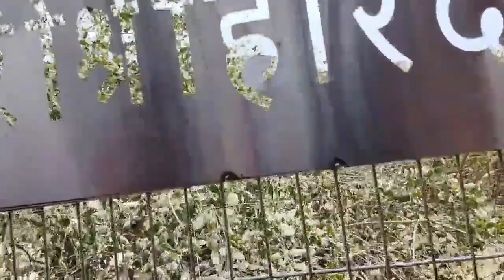नंद गांव के पावन सरोवर की अनोखी कहानी 🙏radhakrishna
namaskar doston aap sabhi ka hamare YouTube channel spiritual journey me swagat hai 🙏

aap is video mein Darshan karenge Vrindavan ke Nidhi banke yahan Bhagwan Shri Krishna Radha Rani Aaj bhi aate Hain Raas karne ke liye
aur nandgaon ke Pavan sarovar ki anokhi kahani aap janenge kyon hai itna mahatva kaha jata hai Kai sare paap Pavan sarovar mein snan karne se dur Ho jaate Hain 🙏